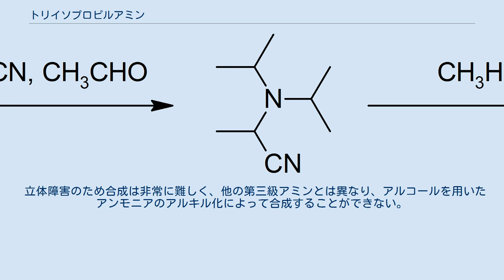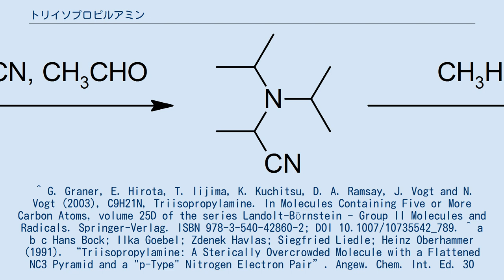トリイソプロピルアミン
トリイソプロピルアミン（Triisopropylamine）は、中心の窒素原子に3つのイソプロピル基が置換した構造をもつ有機化合物である。
非常に混み合った第三級アミンであり、非求核塩基、及びポリマーの安定剤として利用されるが、合成が難しくコストに問題があるため、利用は限られている。
 トリイソプロピルアミンは現在知られているアミンの中で最も混み合った構造をしている。
 1990年代前半に分子の立体構造を確かめるため、理論研究及び電子回折解析がなされた。
気体状態や非極性溶媒中では、基底状態において窒素原子と3つの炭素原子は三角錐形構造をとらずに同一平面上に並ぶことが示唆されている。
C-N-C角は119.2°であり120°に近く、111.8°であるトリエチルアミンと比較しても極めて平面構造に近い構造をとることが推測できる。
この特異性はイソプロピル基の嵩高さによる立体障害に起因している。
 ところが、1998年に結晶固体のX線結晶構造解析により、C3Nの部分は実際にはピラミッド型をしていることが明らかとなった。
炭素上の平面から、窒素原子が約0.28Å（トリエチルアミンは0.45Å）離れた位置に存在することが分かったのである。
ところが、この原因として結晶場による影響が考えられる。
 イソプロピル基の3つの炭素の平面は、C3N部分の3回対称軸に対してわずかに（約5°）傾いている 。
 立体障害のため合成は非常に難しく、他の第三級アミンとは異なり、アルコールを用いたアンモニアのアルキル化によって合成することができない。
よって、ジイソプロピルアミンを原料に合成する方法が発見されている（下式参照）。
 ^ G. Graner, E. Hirota, T. Iijima, K. Kuchitsu, D. A. Ramsay, J. Vogt and N. Vogt (2003), C9H21N, Triisopropylamine. In Molecules Containing Five or More Carbon Atoms, volume 25D of the series Landolt-Börnstein - Group II Molecules and Radicals. Springer-Verlag. ISBN 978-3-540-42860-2; DOI 10.1007/10735542_789. ^ a b c Hans Bock; Ilka Goebel; Zdenek Havlas; Siegfried Liedle; Heinz Oberhammer (1991). “Triisopropylamine: A Sterically Overcrowded Molecule with a Flattened NC3 Pyramid and a "p-Type" Nitrogen Electron Pair”. Angew. Chem. Int. Ed. 30 (2): 187–190. doi:10.1002/anie.199101871. ^ a b Arthur M. Halpern; B. R. Ramachandran (1992). “Photophysics of a sterically crowded tertiary-saturated amine: triisopropylamine”. J. Phys. Chem. 96 (24): 9832–9839. doi:10.1021/j100203a047. ^ Christoph Kölmel, Christian Ochsenfeld & Reinhart Ahlrichs (1992). “An ab initio investigation of structure and inversion barrier of triisopropylamine and related amines and phosphines”. Theoretical Chemistry Accounts: Theory, Computation, and Modeling (Theoretica Chimica Acta) 82 (3–4). ^ a b Boese, R.; Bläser, D.; Antipin, M. Y.; Chaplinski, V.; de Meijere, A. (1998). “Non-planar structures of Et3N an...